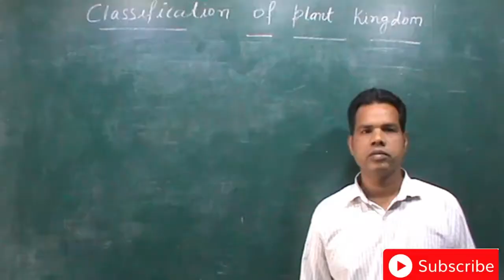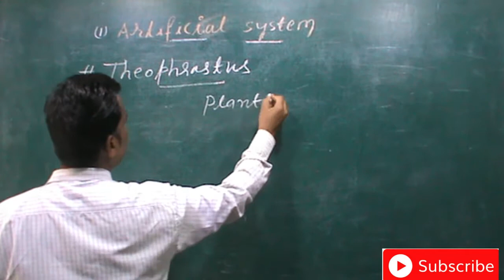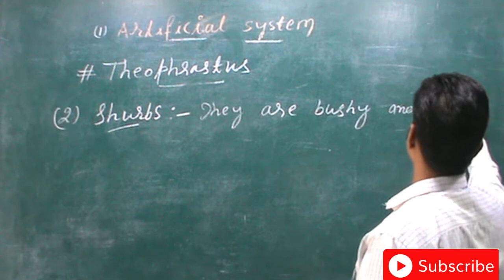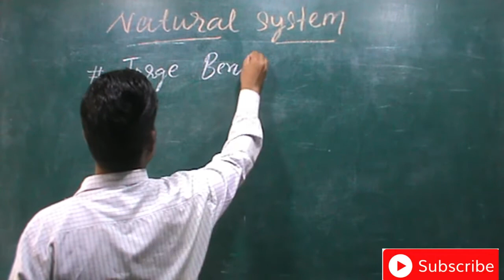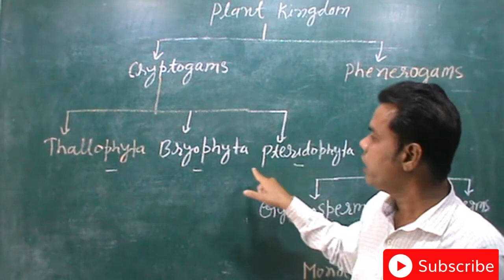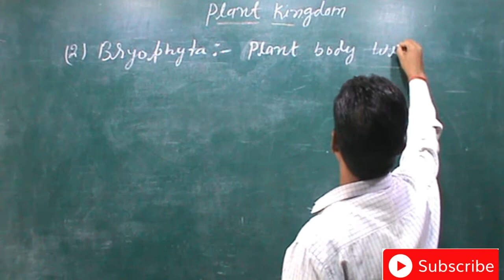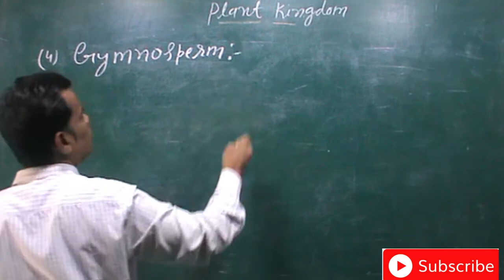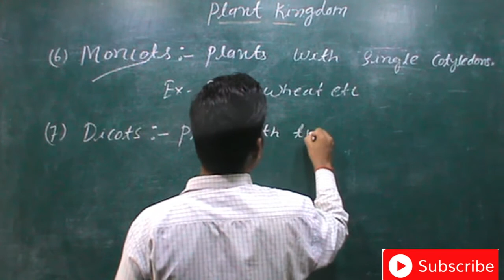PLANT KINGDOM CLASSIFICATION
The classification of living organisms under the system propeses by whittakar.He suggested the five kingdom classification is monera,protista,fungi,animalia,plantae.